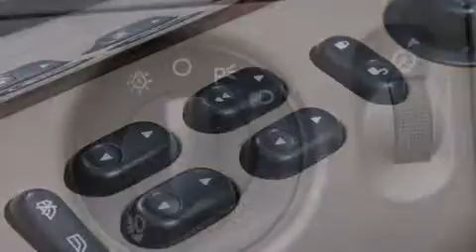2005 Ford F-150 Burlington WA 98226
We've been honored to serve the Burlington WA area , we promise that your experience at our dealership will exceed your expectations ! Year : 2005 Make : Ford Model : F-150 Engine : 5.4L V8 Trans . : Automatic Exterior : Gry/Gray Miles : 89,799 Interior : Tan Sims Honda 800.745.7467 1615 S. Goldenrod Road Burlington , WA 98233 Used 2005 Ford F-150 Burlington WA